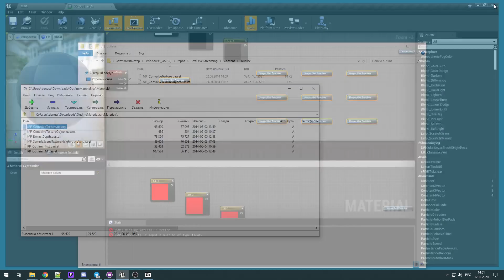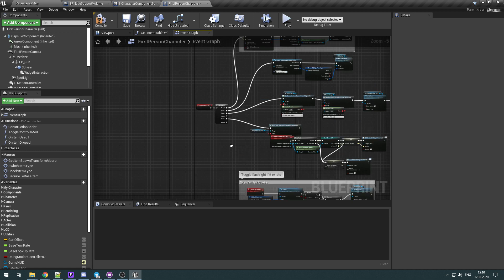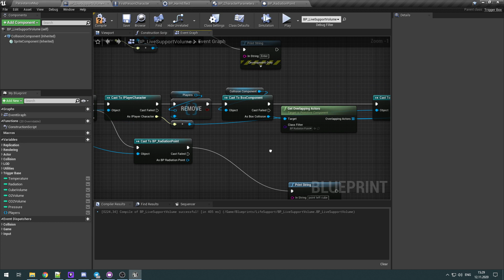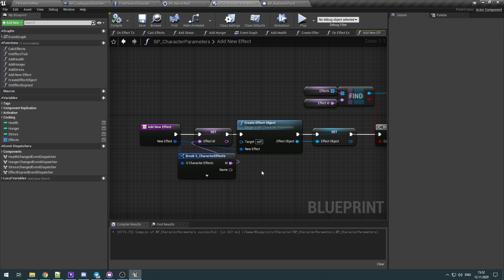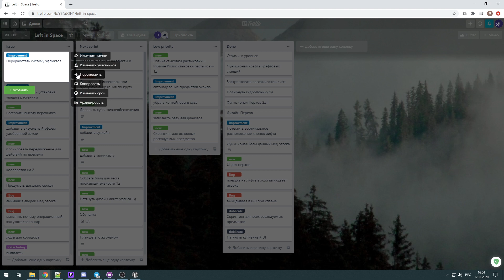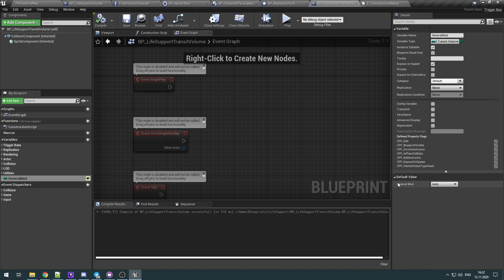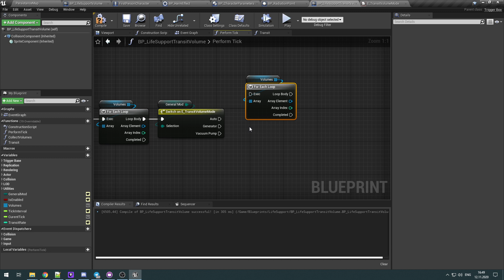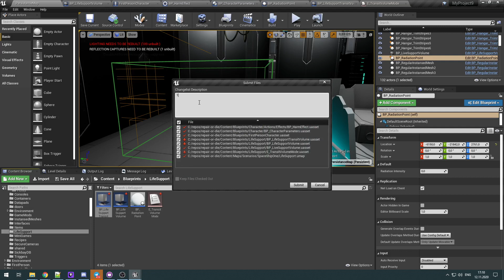Left in Space - survival game on Unreal Engine 4 12/11/20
Сегодня продолжаем делать жизнеобеспечение на корабле

О Нас:
Мы маленькая инди команда состоящая из трех человек:
Я, программист - UnrealEngine4 blueprints
Художник по окружению - Blender, SubstancePainter
Менеджер - word, exel

Кратко о нашей игре:
LeftInSpace – космическая выживалка, в которой вам предстоит исследовать брошенный
корабль, выявить и устранить его неисправности и вернуться на свою родную планету.

Полное описание:
Очнувшись в своей каюте, главный герой обнаруживает, что он остался совсем один на поврежденном космическом корабле
посреди открытого космоса. Куда делись остальные члены экипажа и как теперь вернуться
домой? Как выжить в открытом космосе и найти необходимые детали, чтобы починить
поврежденное оборудование? И самое главное: как не поддаться отчаянию в столь бедственном
положении? На эти и многие другие вопросы главному герою предстоит ответить в самое
ближайшее время, ведь жизненно необходимые ресурсы уже на исходе…

Одиночный или кооперативный режим:
Можно играть вдвоем, но товарища по несчастью нужно сначала освободить из западни.
Совместная игра добавляет возможности взаимодействия где в одиночку не справится.

Свобода передвижения:
Весь корабль в вашем распоряжении.
Открытые цели игры, достичь которых можно различными путями. Выход есть всегда.

Крафт:
Для того, чтобы выжить на поврежденном корабле, вам придется производить не только
детали, необходимые для его ремонта, но и обеспечить себя медикаментами и другими
средствами первой необходимости

Управление дроном:
С его помощью вы сможете собирать необходимые ресурсы, а также
чинить обшивку вашего корабля.

Различные головоломки и квесты:
Столько вопросов и ни одного ответа. И все же стоит внимательно осмотреться. Порой
даже самые незначительные детали могут пролить свет на происходящее вокруг.

Дополнительный элемент выживания:
Сопротивление отчаянию, охватывающему главного героя с течением времени